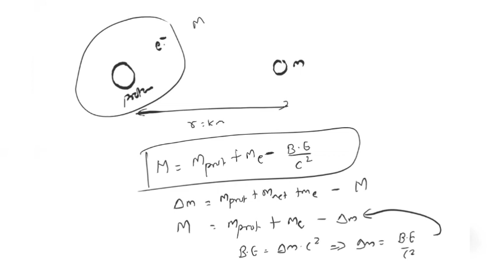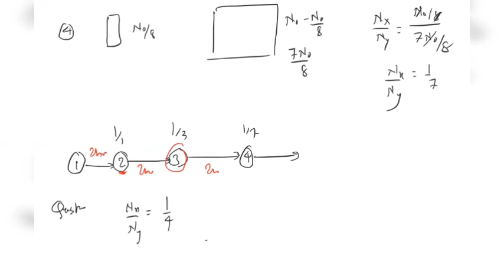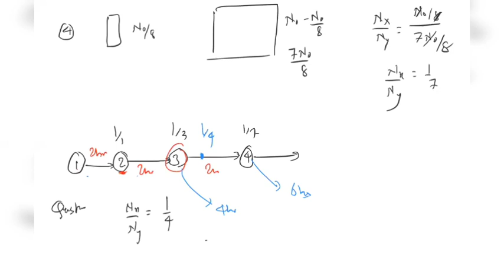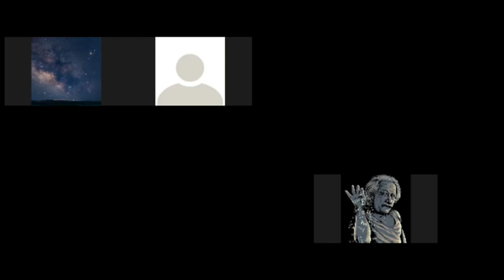GEMS OF PHYSICS SERIES | P-25 | FREQUENTLY ASKED MCQs TYPES FROM NEET PAST PAPERS | NCERT | CATCH25